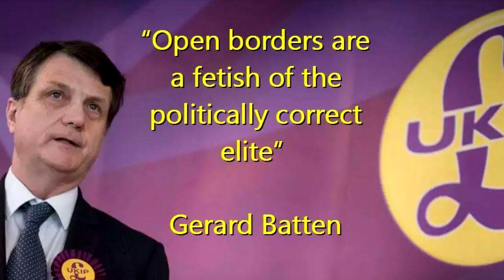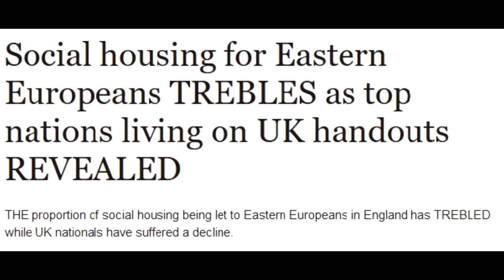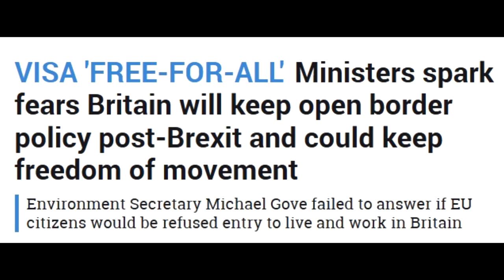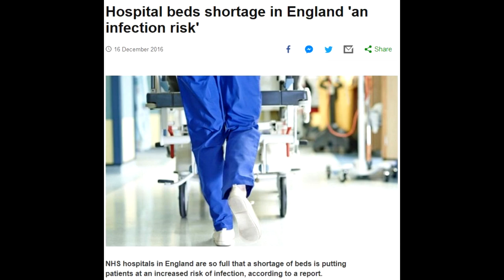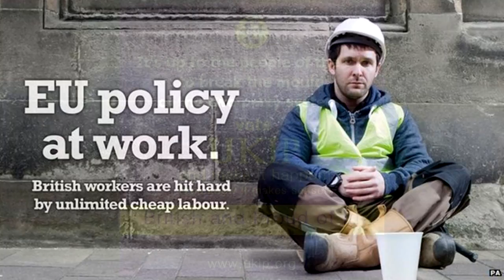Who will you vote for?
Took me forever to edit this =.= i hope i did good im new to this editing thing. If i made any mistakes please tell me!